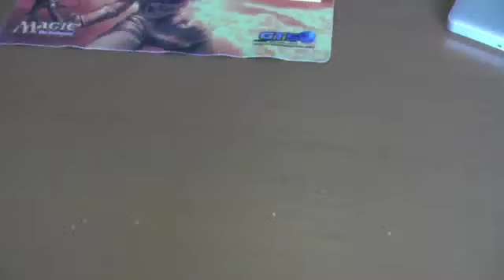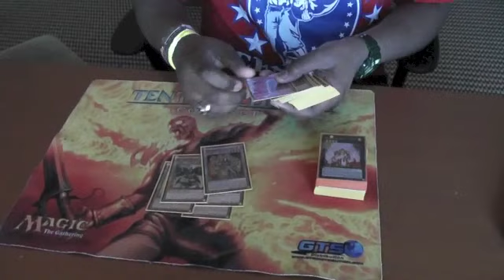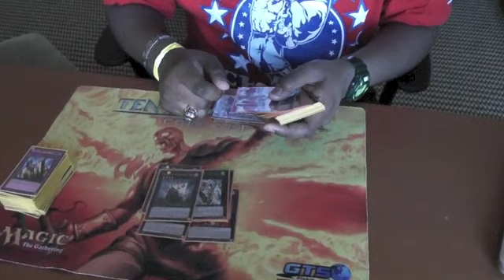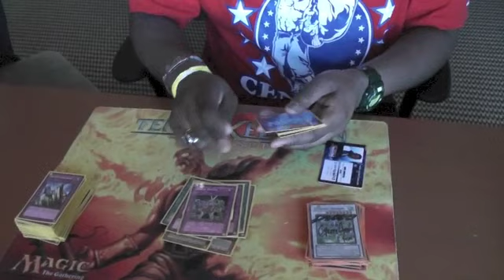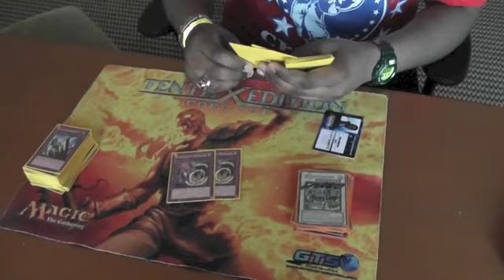Slimvasion Fuels the Fire!! Feat. ProWinston (SlimXTeamSymmetry)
WANT TO MEET AND PLAY ME? Come to my locals in Hayward!!

Bamm's Collectibles
943 C Street

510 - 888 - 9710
Stay in Contact with Me!!